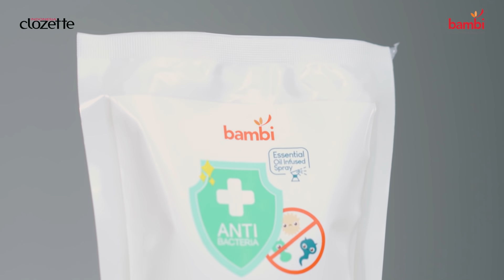Orang Tua & Anak Berbeda Personality (Introvert VS Extrovert)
Katanya buah jatuh nggak jauh dari pohonnya, tapi personality anak nggak selalu sama nih sama orang tuanya. Kalau mama introvert dan anak extrovert, atau vice versa, terus suka nggak satu frekuensi, karena anak pengen interaksi terus tapi mamanya butuh waktu tenang, harus gimana ya? Tenang, ada jawabannya di obrolan Cynda & Puitika bareng Psikolog Anak dan Remaja, Rakhi di video ini.